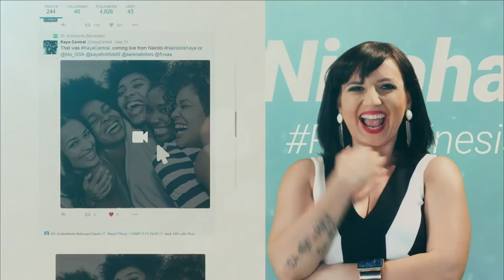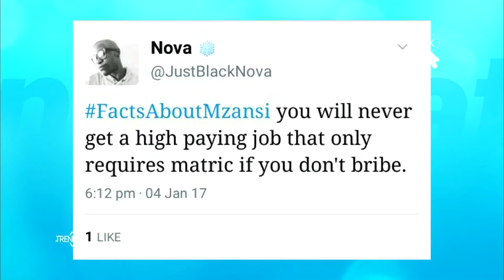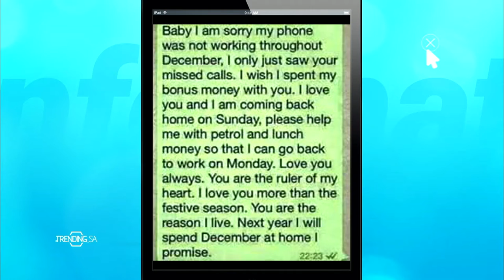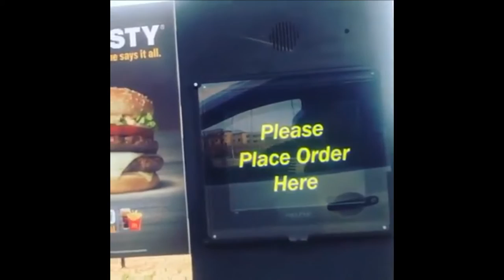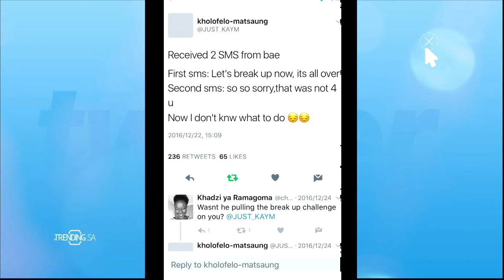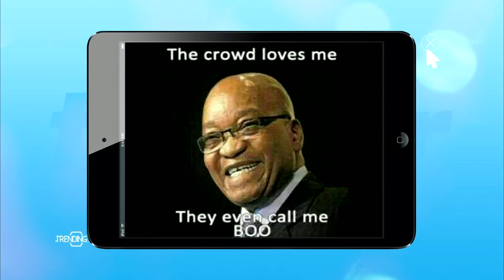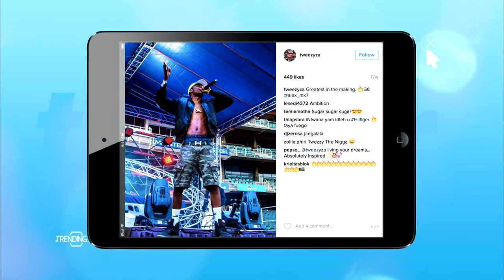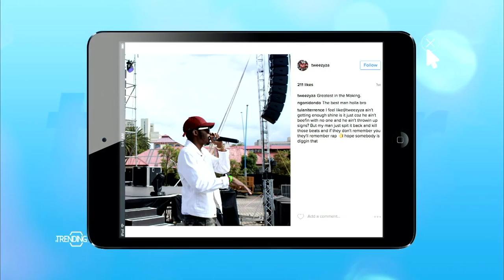TrendingSA Episode 114 (06 January 2016)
Join Kuli Roberts, Nina Hastie, Shaka Sisulu and guest host Akhumzi  Jezile live as they tackle some of the biggest trending topics on social media.